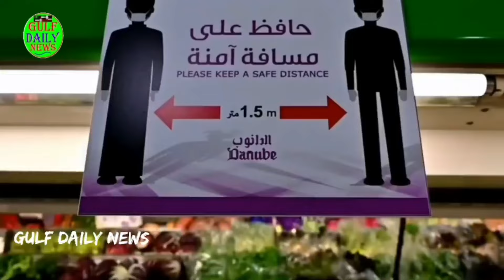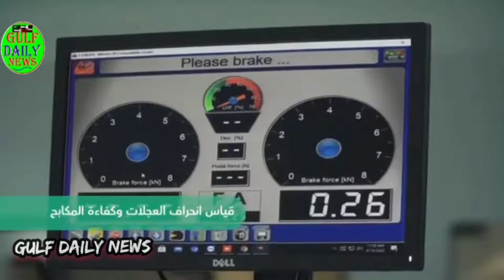Saudi Urdu news || Saudia news || Top today Saudia news || Weather || Gulf daily Saudi News